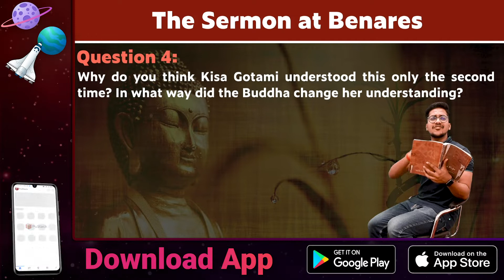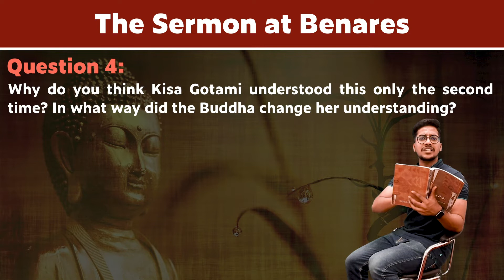Question 4 | Back Exercise | The Sermon at Benares | Chapter 10 - First Flight | Class 10 | PuStack